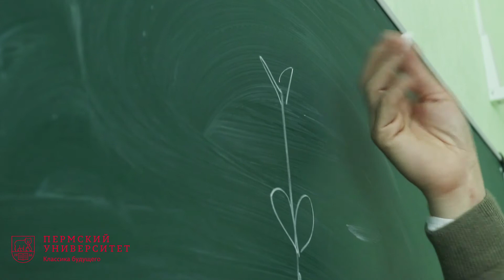Школьники Перми вырастят кофейные деревья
Школьники Перми вырастят кофейные деревья вместе с Ботсадом Пермского университета. Акция «Кофейное зернышко» проходит в рамках цикла образовательно-культурных событий «Пальмовая ветвь», посвященных сохранению оранжереи, в которой 121 год назад профессор Александр Генкель посадил финиковую пальму. Сотрудники Ботанического сада специально для учеников 1 класса гимназии №4 им. братьев Каменских подготовили к посадке ягоды кофейного дерева.